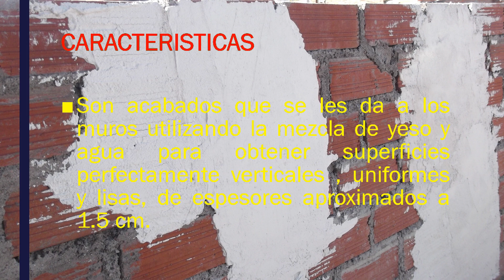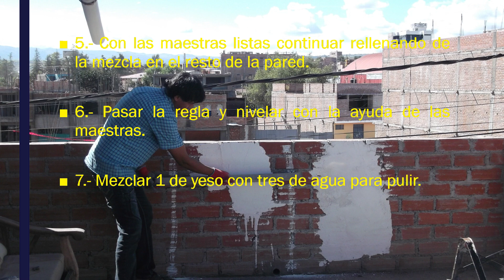REVESTIMIENTO CON YESO.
Repaso de una de las maneras como se puede tarrajear, enlucir, enjarrar o aplanar muros de cemento y/o  adobe con yeso.